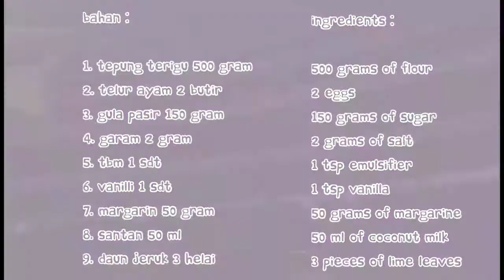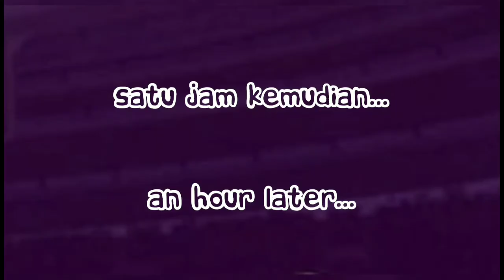Resep Terkini_Kue Khas Lebaran Widaran Banjar - Indonesian Traditional Cake of Eid Al Fitr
Kue Khas Lebaran Widaran Banjar - Indonesian Traditional Cake of Eid Al Fitr

Bahan2:
1. Tepung terigu 500 gram
2. Telur ayam 2 butir
3. Gula pasir 150 gram
4. Garam 2 gram
5. TBM / SP / soda kue / pengembang 1 sdt
6. Vanilli 1 sdt
7. Margarin 50 gram
8. Santan 50 mL
9. Daun jeruk 3 helai

Langkah2 :

 Siapkan
Wadah A :

500 gram tepung terigu
1 sdt TBM / soda kue / SP
1 sdt vanilli

Dicampur dulu dg sendok

Trus di wadah yg satunya
Wadah B :
Telur 2 buah
Gula pasir 150 gram
Garam 2 gram
Dimixer sampe putih

Trus dicampurkan Wadah A dg Wadah B

Lalu siapkan potongan daun jeruk
Masukkan jg

Lalu masukkan margarin 50 gram dan santan 50 mL

Lalu aduk2 lagi sampe adonan set.

Trus didiamkan dulu selama 1 jam. Tutup adonan dg kain atau plastik atau tutup panci.

Ambil adonan lalu dibentuk2, seperti cincin berbintang.

Lalu goreng dengan minyak - api sedang.